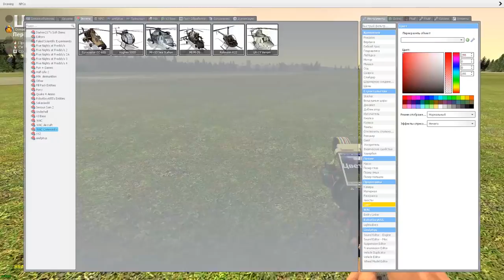БОЛЬШОЙ РОБОТ SANDBOX ► Garry's Mod